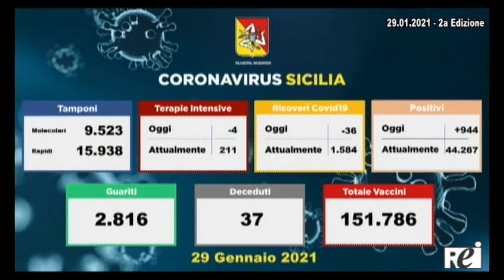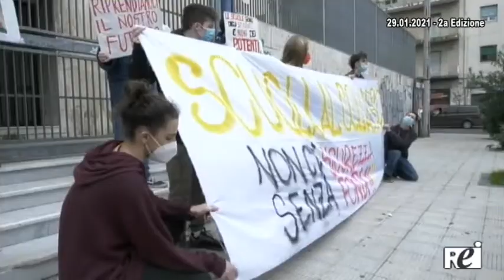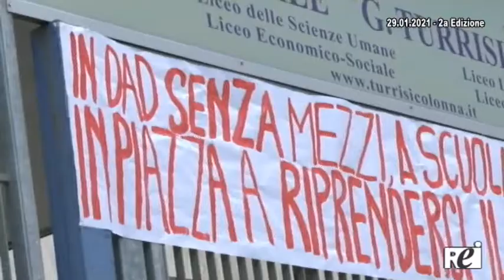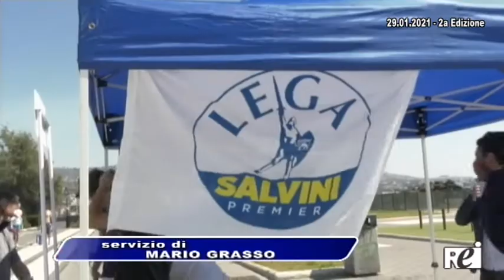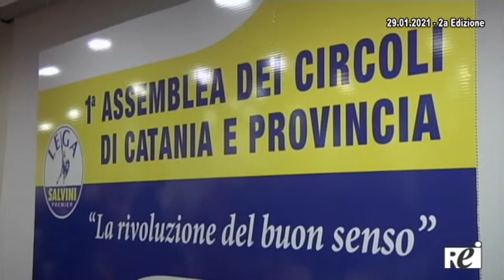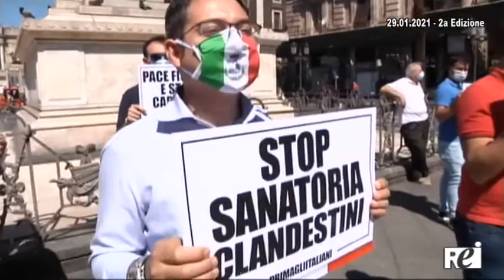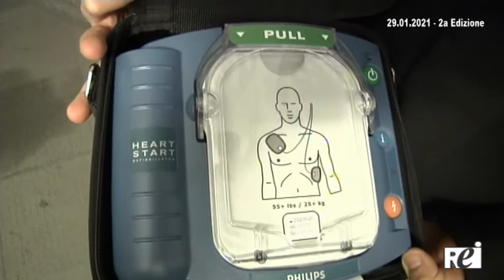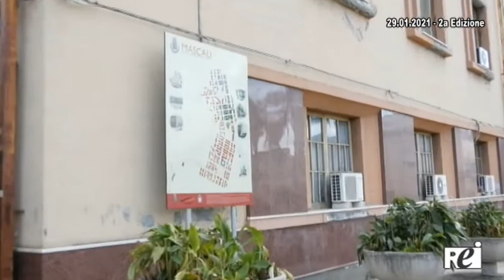OraTG REITV 29-01-2021 - 2a Edizione